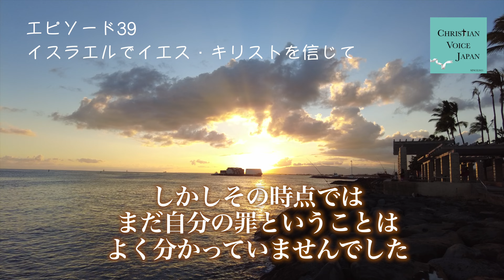【Epi 39】イスラエルでクリスチャンになる（クリスチャンの証しの番組）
2021年2月19日からpodcastなどで音声配信でスタート🎤
2022年3月14日より音声を使いYouTubeの配信もスタート
1992年　Hawaii🌴にあるYouth With A Missionで弟子訓練を受ける。
1993年　日本のリバイバルの為に働く召しを受け帰国🛫
1998年　JTJ宣教神学校卒業
2003年　結婚し、現在２児の母。

1920,Mikuni's grandfather ran into a Christian evangelist from                  ,

1992 Took a Discipleship traninng course at Youth With A Mission (YWAM) in Kona,Hawaii.🌴
1993 Return to Japan, upon receive a call to serve for a Japan's revival.🛩
1998 Graduated from JTJ Evangerical Seminary.